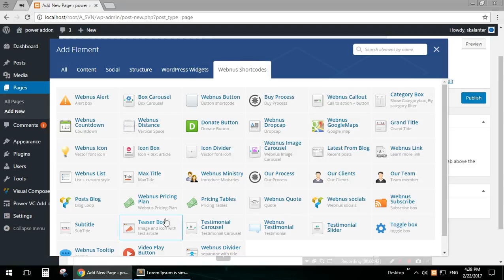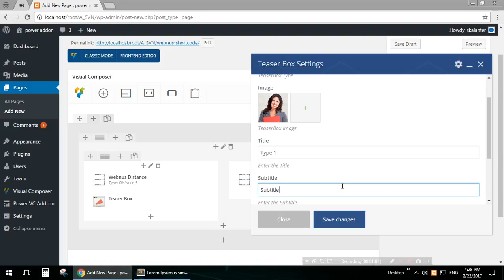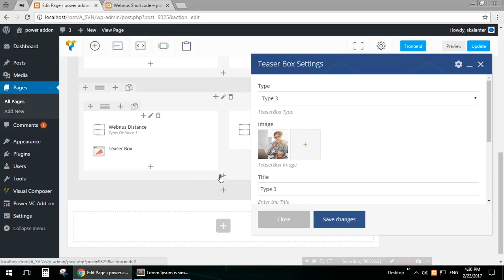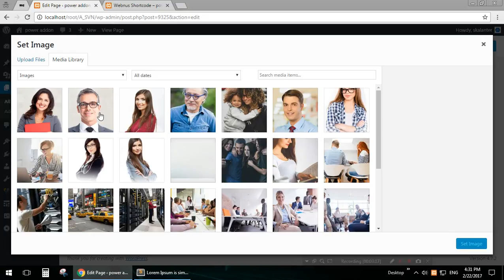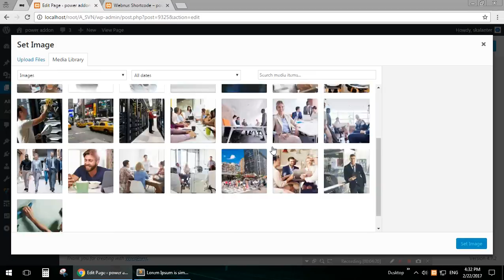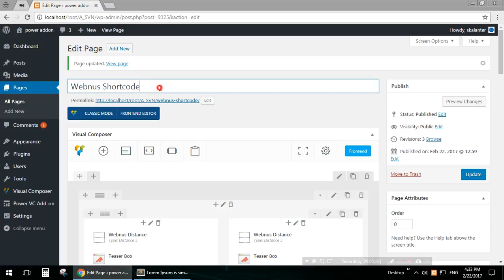Teaser Box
Power VC Add-On WordPress Plugin